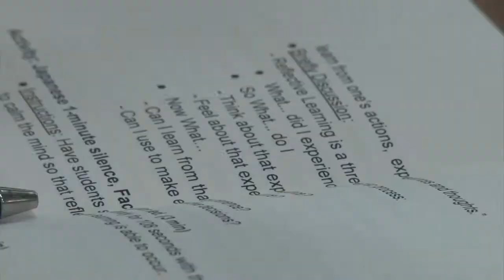Future Leaders Education and Experiential Training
Junior officers from around Fleet Activities Yokosuka teamed up with Yokosuka Middle School for Future Leaders Education and Experiential Training, or FLEET. Petty Officer Michael Raney shows us how they are preparing these students to be the leaders of tomorrow.